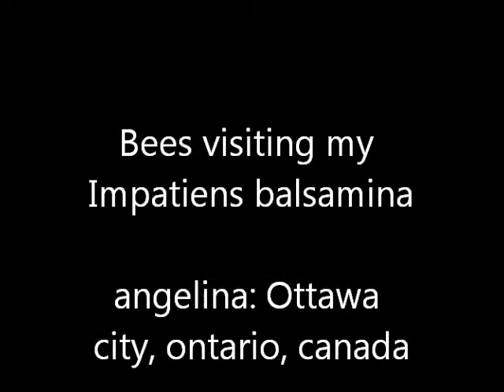Where are the honeybees? ottawa city, ontario, canada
while i love edible garden, beautiful and bountiful gardens that is, i also planted the annual impatiens balsamina. it is also edible, both stems and young leaves which has bitter taste when raw. cooking it with soups are great. how i attract bees to do pollination for me? i planted many of these impatiens, and they are a hit. while all annuals are almost done, except marigolds, these are in full bloom. i found none in our nursery, so i started seeds myself.